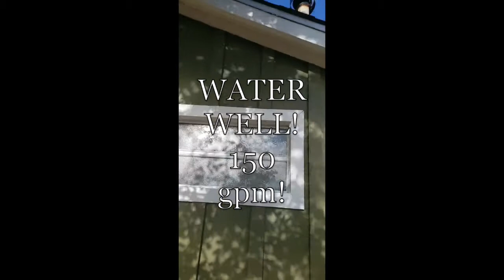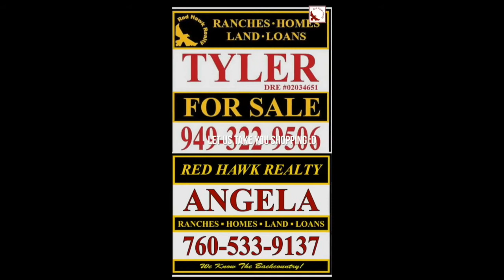Kentwood 1930's Home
Extremely well maintained. Overlooks neighboring pond. SHORT WALK to everything in downtown Julian - schools, library, shops, and even closer walk to NICKEL BEER CO. Would make an outstanding income property as a short or long term rental. Well report states 150 gallons per minute well! (vs most neighbors only on local town water) Listed for $305,000